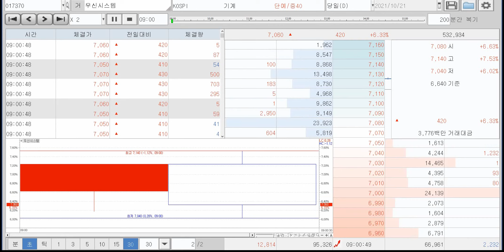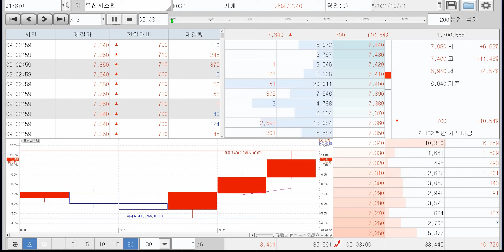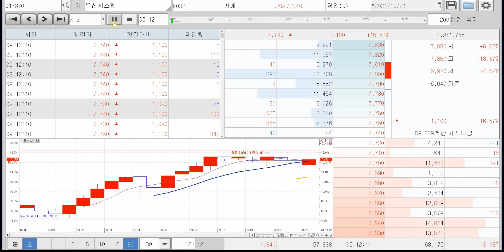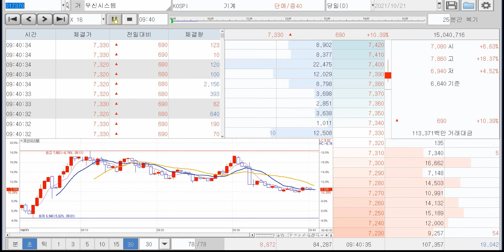10월20일 우신시스템 복기